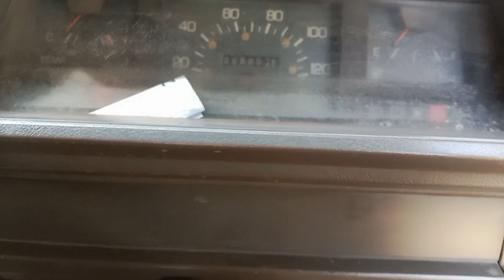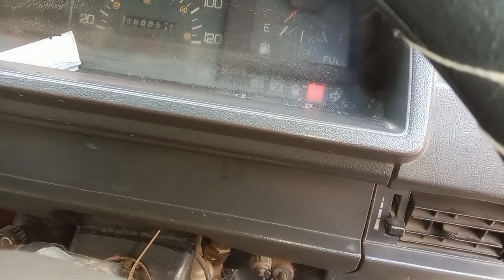mobil l300 susah hidup waktu dingin/ pagi dan cara mengatasinya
mobil l300 susah hidup waktu dingin